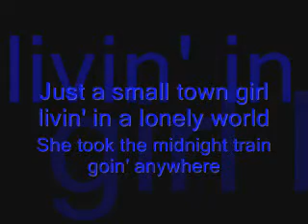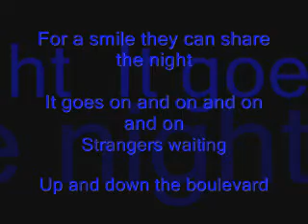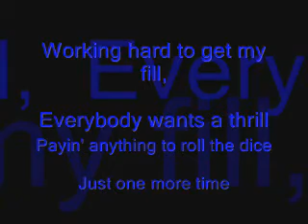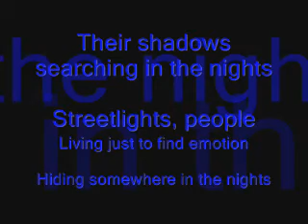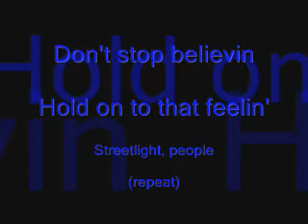Don't stop believeing - Glee Club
The marvelous song "Don't stop believeing" by the one and the only - Glee Club. Along with words to words karaoke so you can sing along!